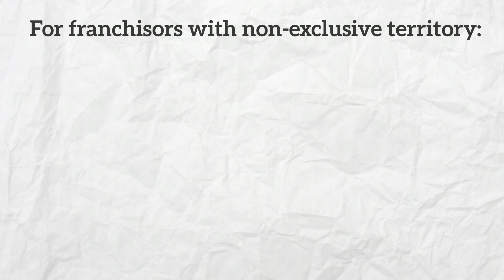Franchise Tutorials: Territories and Protected Areas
Protected areas may be defined by distance, radius, postal codes, municipalities or cities. The territorial boundaries are defined in the franchise agreement and will often state that no other franchise or corporate location under the same brand will be opened within the territory.